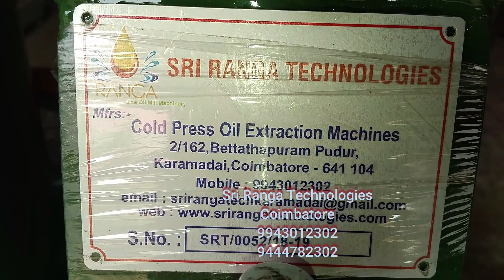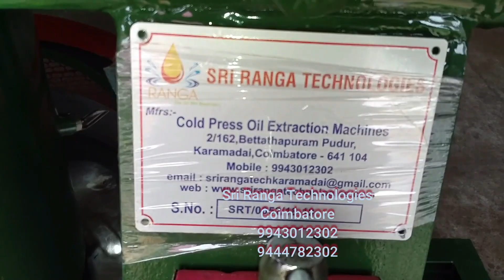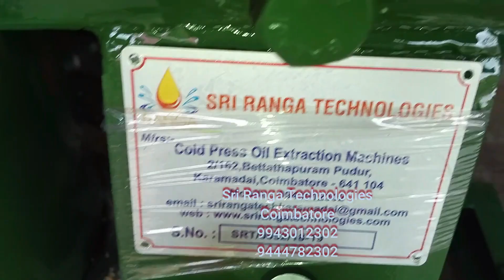Marachekku Machine, Cold press oil Extraction wooden machine 9943012302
SRI RANGA TECHNOLOGIES COIMBATORE

ஸ்ரீ ரங்கா டெக்னாலஜிஸ்,
கோவை.
நாங்கள் மரச்செக்கு இயந்திரத்தை உற்பத்தி செய்கிறோம்
எங்கள் மரச்செக்கு இயந்திரத்தை வாங்க நீங்கள் ஆர்வமாக இருந்தால், உங்கள் தேவைகளை வாட்ஸ் ஆப்இல் எனக்கு அனுப்புங்கள் 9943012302.
நன்றி

Manufacturing of Cold press oil extraction machine (Marachekku machine).
We were supplying our machine all over India. We have many customers all over india.

कोल्ड प्रेस तेल निष्कर्षण मशीन (माराचेक्कू मशीन) का निर्माण।
हम पूरे भारत में अपनी मशीन की आपूर्ति कर रहे थे। पूरे भारत में हमारे कई ग्राहक हैं।